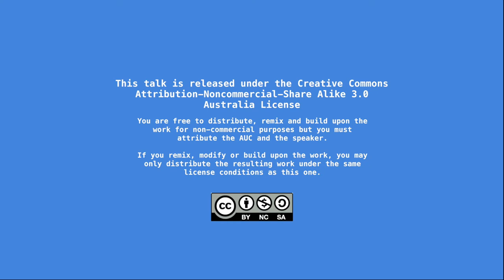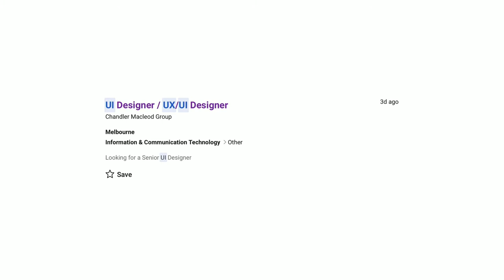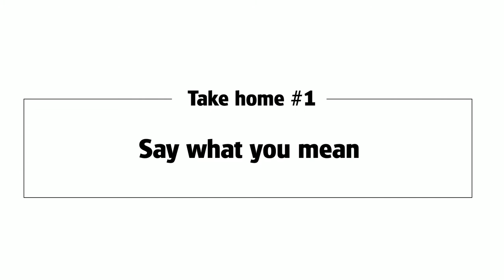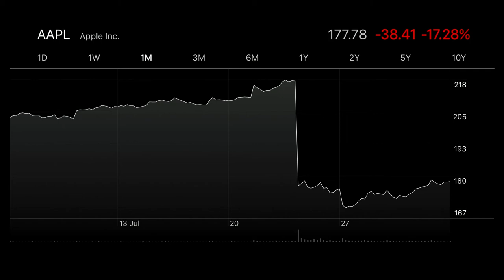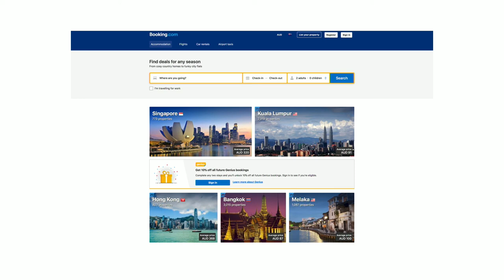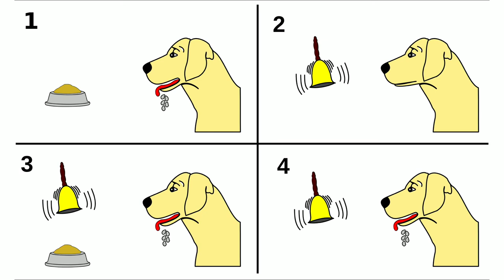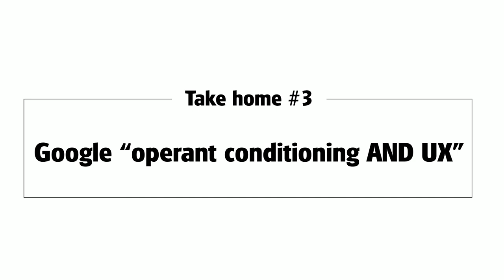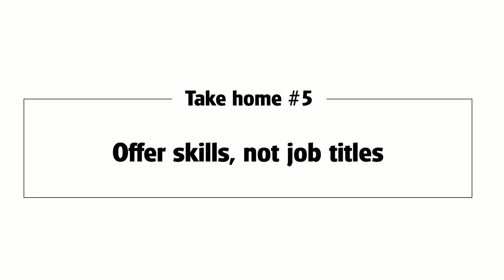Let's Settle this UI UX Thing Once and for All (/dev/world 2018)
Presented by: James White

Is it cool these days to say there’s a difference between UI and UX? Or cool to say that there isn’t? It’s so hard to keep up.

In this session James White dips into the history of UX as a discipline, pop psychology from the noughties, unpop psychology from the thirties, dank memes and a deep well of personal opinion to explore user experience and where it fits in modern development workflows. You’ll learn how designers and developers can benefit from both subjectivity and objectivity in their design decisions, and most importantly, how we can help users to love our apps.